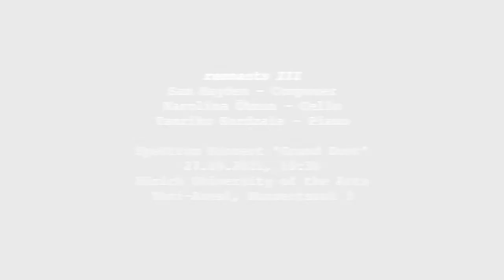Sam Hayden - remnants III (2021) for cello and piano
remnants III
Sam Hayden - Composer
Karolina Öhman - Cello
Tamriko Kordzaia - Piano

Spektrum Konzert 'Grand Duet'
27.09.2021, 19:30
Zürich University of the Arts
Toni-Areal, Konzertsaal 3